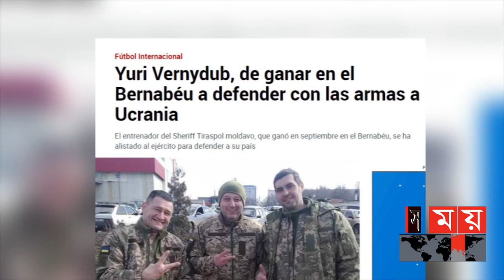রাশিয়ার বিরুদ্ধে লড়তে এবার যুদ্ধে যাবেন ইউক্রেনের হেভিওয়েট বক্সার | Oleh Luzhnyi | Oleksandr Usyk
ইউক্রেন-রাশিয়া চলমান সংকটে ক্রীড়াঙ্গনেও প্রভাব লক্ষণীয়। বিশ্ব শান্তির লক্ষ্যে ইতোমধ্যেই ফুটবল ক্লাবগুলোর সোচ্চার হওয়ার চিত্র পুরো বিশ্বের কাছে স্পষ্ট। এবার, খেলোয়াড়দের সোচ্চার অবস্থান ক্রীড়া বিশ্বকে নাড়িয়ে তুলছে।